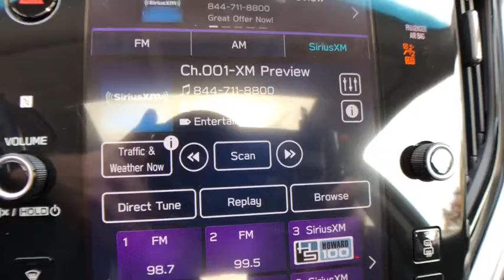2020 Subaru Outback Commerce, Farmington Hills, Novi, West Bloomfield, Troy, MI 0X259P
Abyss Blue Pearl Used 2020 Subaru Outback available in Commerce, Michigan at LaFontaine Subaru. Servicing the Farmington Hills, Novi, West Bloomfield, Troy, MI area.

2020 Subaru Outback Limited Limited Abyss Blue Pearl Certified. AWD CARFAX One-Owner. Clean CARFAX.brbrRemainder of Factory Warranty, Subaru Certified, Value Priced, Navigation / Navi / GPS, Power Sunroof / Moonroof, Bluetooth / Hands Free Calling, Rear Backup Camera, All Wheel Drive/ AWD.brbrAt Lafontaine we use an independent third party company to do live market comparisons on every car, every day. As the market conditions change we change with it. Please ask your sales associate to see todays live market price. *All finance options with approved credit through a preferred source. Not all customers will qualify.